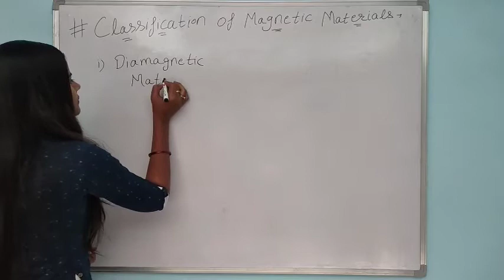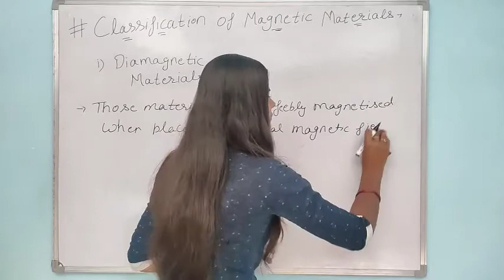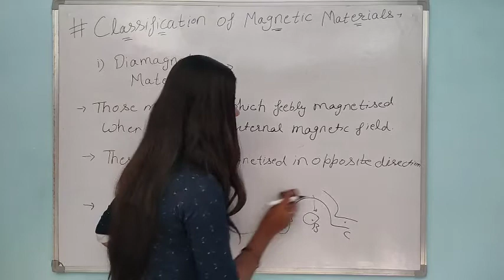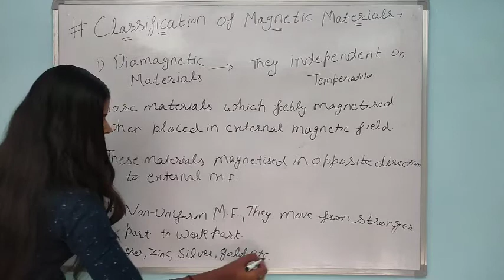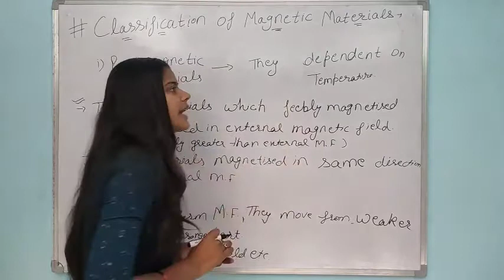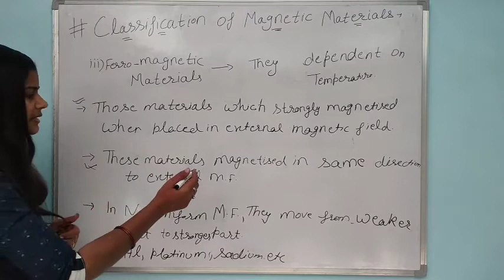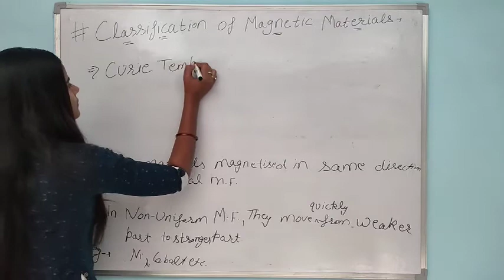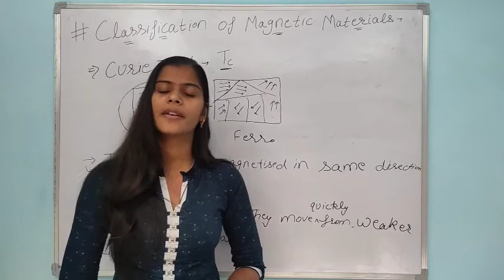Classification of Magnetic materials & Curie Temperature Class12th Physics unit-3